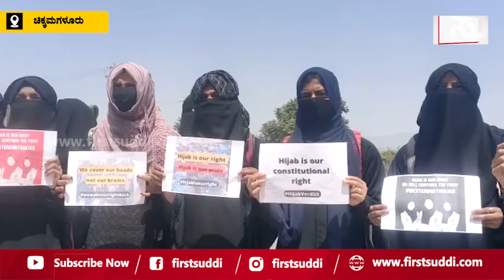ಚಿಕ್ಕಮಗಳೂರು: ಐ.ಡಿ.ಎಸ್.ಜಿ ಕಾಲೇಜಿನಲ್ಲಿ ಮುಂದುವರಿದ ಹಿಜಬ್ ಕಿರಿಕ್ ಹೈಕೋರ್ಟ್ ಆದೇಶಕ್ಕೆ ವಿದ್ಯಾರ್ಥಿನಿಯರ ಅಸಮಾಧಾನ